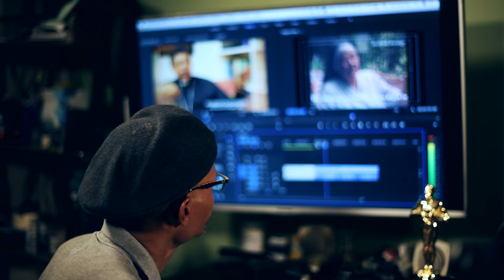LRS Productions Social Media AD